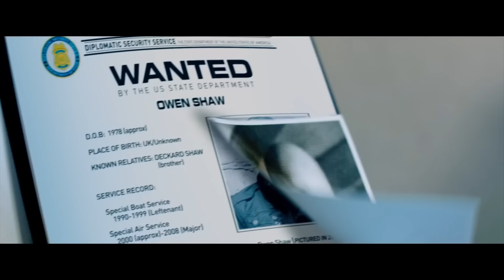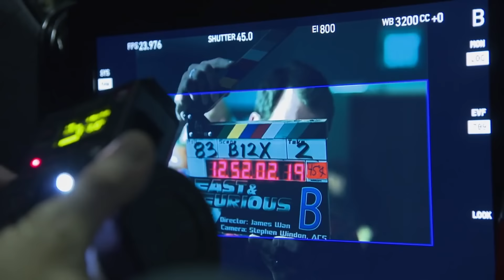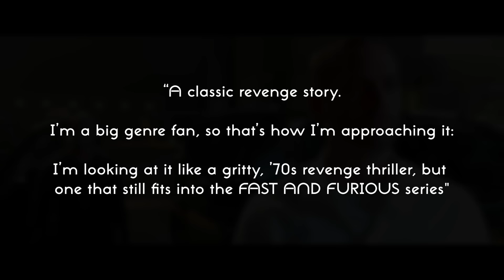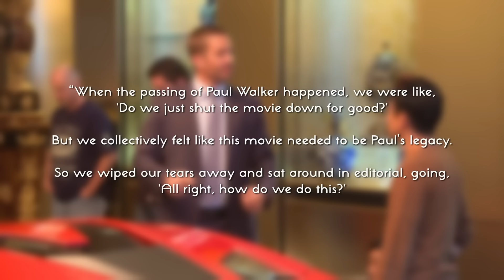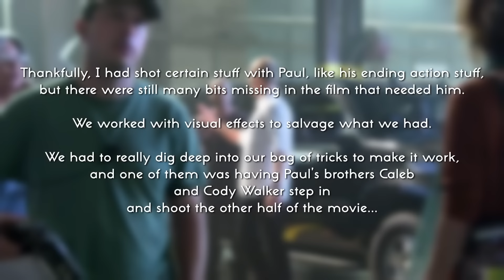RÁPIDOS Y FURIOSOS 7, El FIN de una era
Secuencias de acción espectaculares. Encarnizadas peleas entre titanes del género de acción. Un popular director de horror que tiene la oportunidad de realizar un blockbuster de gran presupuesto. Rápido y Furioso 7 (véanlo AQUÍ) presenta todos esos elementos. Sin embargo, se recuerda principalmente por ser una producción afectada por la tragedia, con la trágica muerte de Paul Walker en un accidente automovilístico hace casi exactamente diez años. En este episodio de Revisitadas, echamos un vistazo a cómo toda la Familia Rápida se unió para brindarle a Walker el adiós que se merecía.